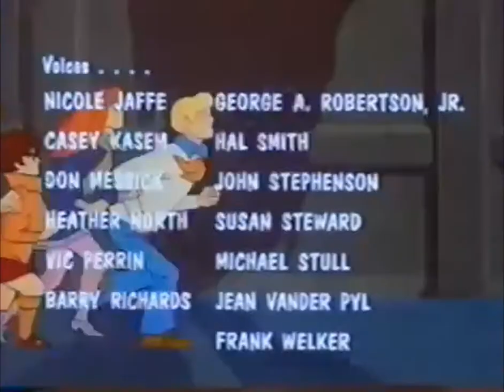Scooby-Doo! Where Are You! Ending Credits